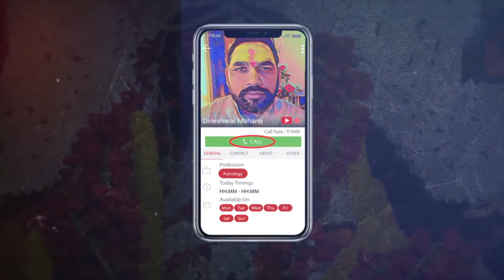सनातन सत्य है और उसमे ही जीना है मुझे || बड़े से बड़े कारनामा दिनेश्वर महाराज का